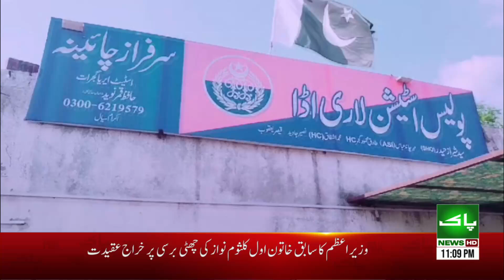گجرات پولیس کا منشیات فروشوں کے خلاف گرینڈ آپریشن چوکی گڑھی احمد آباد گجرات کی بڑی کاروائی